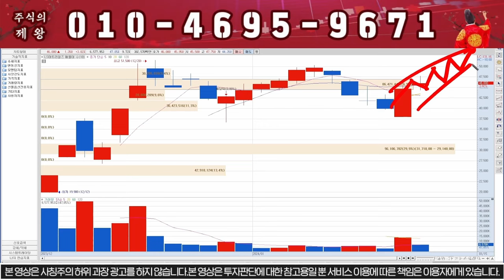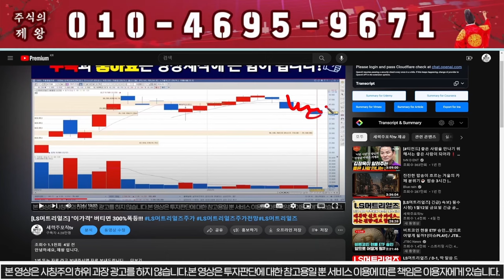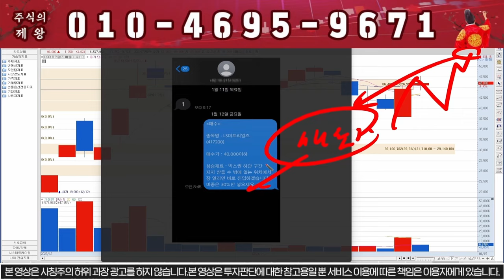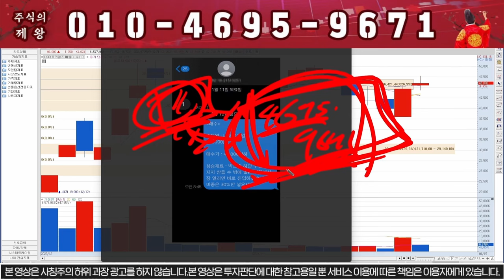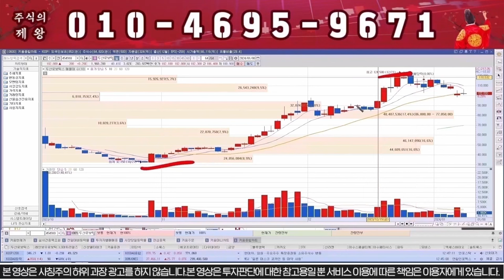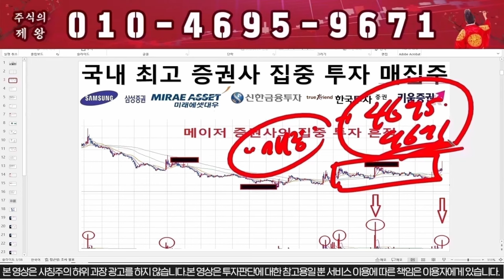[LS머트리얼즈] "이가격" 돌파시 3배는 더 오릅니다!!!